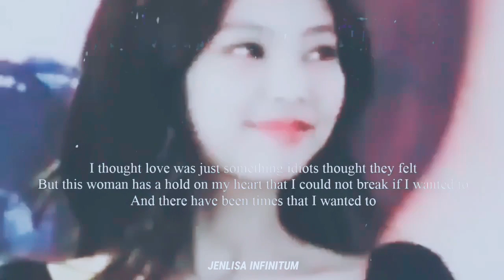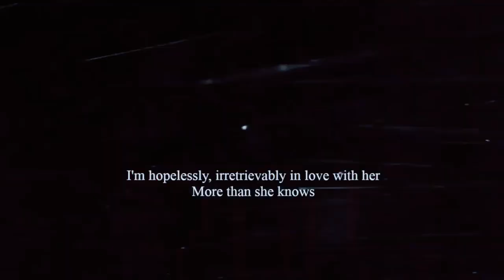JENLISA WORDS 3 💛 (Irretrievably In Love) ✨ Lisa POV. Blackpink Jennie and Lisa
A fan made video for all JENLISA shippers out there!!!
Ft. Jennie Kim and Lisa Manoban

Credits to all owners the video/music I used I creating the videos.
KEEP CALM AND LOVE JENLISA AND BLACKPINK